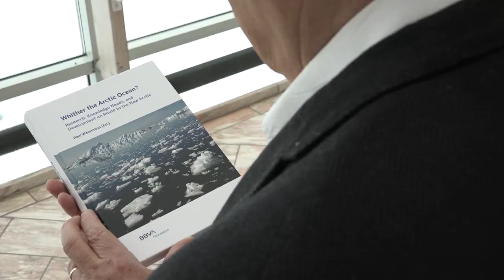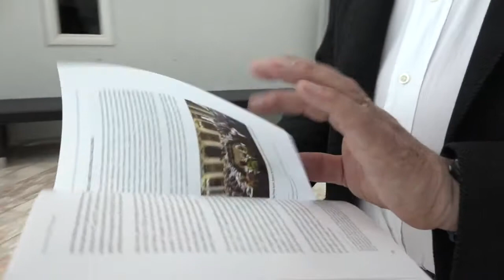The BBVA Foundation presents the multidisciplinary vision of 30 leading experts on the Arctic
The book Whither the Arctic Ocean?, published by the BBVA Foundation, presents the vision of 30 leading world experts on this region so vital to our planet’s survival.